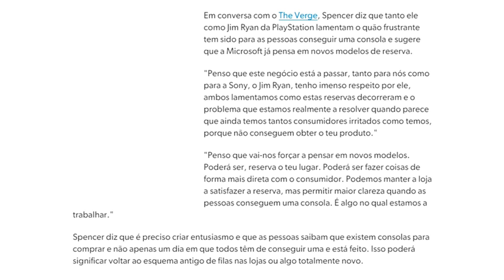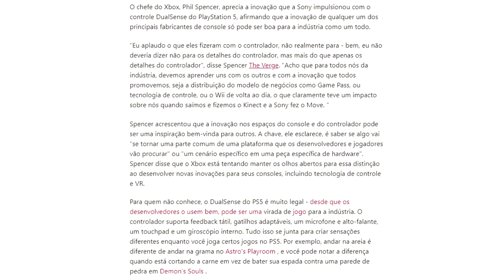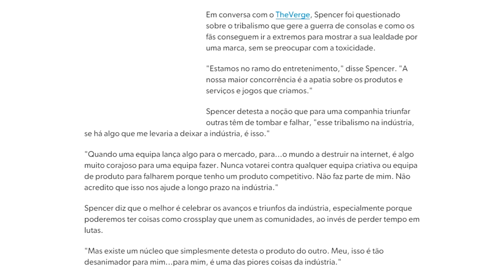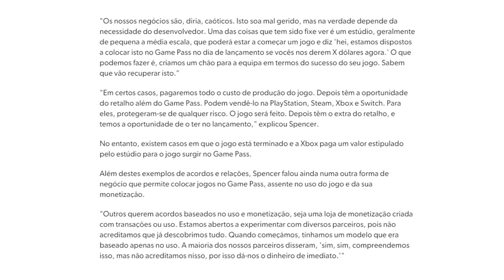Phil Spencer do XBOX fala sobre Dualsense do PLAYSTATION 5 e ''A PIOR COISA DO MUNDO"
Fala galera! No vídeo de hoje falaremos sobre as mais recentes declarações do chefão do Xbox, o Phil Spencer. Confiram o que ele tem a dizer sobre o controle do Playstation 5 e diversas outras coisas.